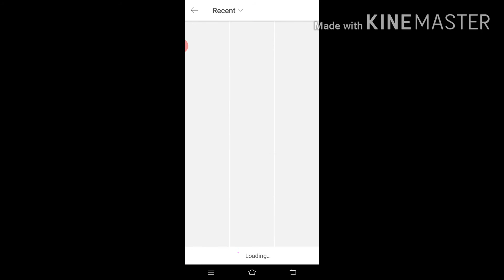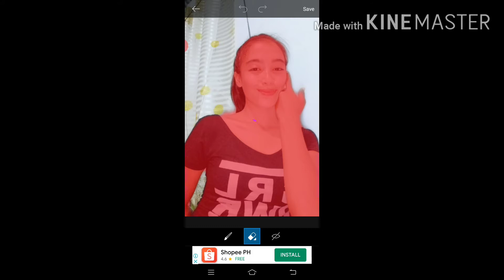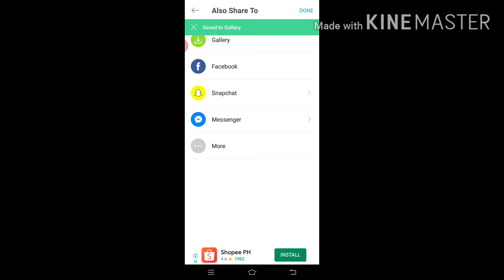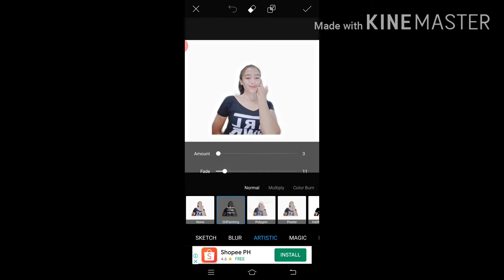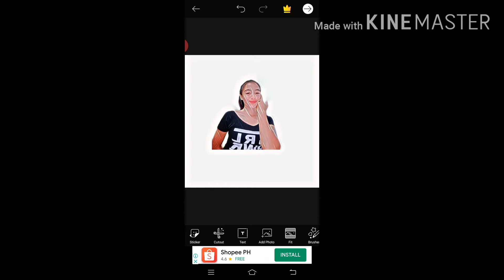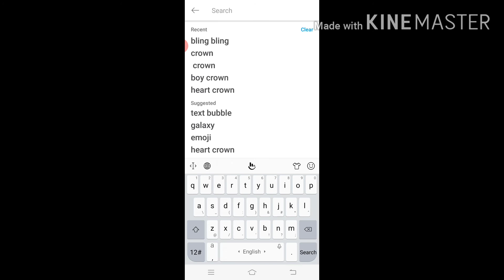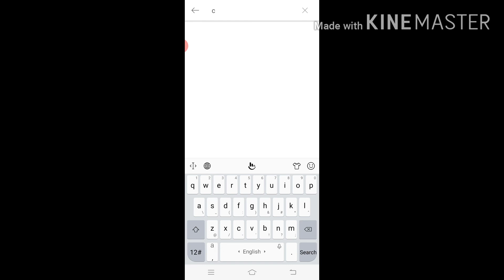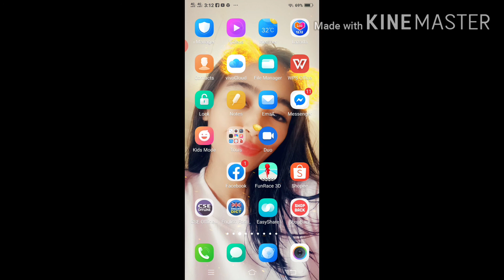How to edit picture using picsart On Android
picsartediting Trendingpicture stepbysteptutorial--Editingpictureusingpicsart

How to edit picture using picsart On Android,picsart tutorial, how to make silhouette,creative photo editing hacks and tricks using picsart,how to edit cartoon picture in picsart, picsart editing tutorial,how to change background in picsart application,

Hello everyone welcome back sa aking Youtube channel.

This video is about How to edit picture using picsart On Android.